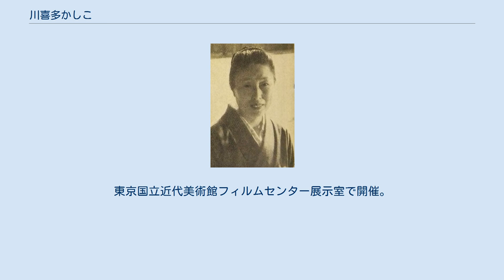川喜多かしこ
川喜多 かしこ（かわきた　かしこ、1908年3月21日 - 1993年7月27日）は昭和期の映画文化活動家。
川喜多記念映画文化財団理事長で東和映画の代表。
 1908年（明治41年）3月21日大阪で生まれた。
生後100日目に東京に転居し、横浜・大連・秋田へと、移り住んだ。
 1921年、横浜の祖父の家に戻りフェリス和英女学校(現在のフェリス女学院）に入学する。
関東大震災で父を失い神戸に移るが、まもなく復学した。
 フェリス女学院を卒業後は、1929年1月、英語でタイプライターを打てる女性秘書として、東和商事という貿易会社の川喜多長政に採用された。
最初の仕事は、長政が輸出を計画していた溝口健二の『狂恋の女師匠』のシノプシスの英訳だった。
 1929年の秋に川喜多長政と結婚し、竹内かしこから川喜多かしことなる 1932年に仕事を兼ねた新婚旅行として夫妻でヨーロッパを訪れた際に「新婚旅行のプレゼント」として夫に買い付けを許可された『制服の処女』は、一世を風靡し、1933年度キネマ旬報ベスト・テンの第1位に選ばれた。
ほかにも、『自由を我らに』、『望郷』、『どん底』、『民族の祭典』などの名作を日本に輸入した。
 1953年に15年ぶりにヨーロッパを訪れた際には、1953年度キネマ旬報ベスト・テンの第1位となった『禁じられた遊び』を輸入した。
 1960年にフィルム・ライブラリー助成協議会をつくり、当時日本映画製作者連盟のトップだった大映の永田雅一を会長に据え、本人は専務理事として、日本に国立のフィルム・アーカイブを設立させる運動の指揮をとった。
この活動は、岩波ホールの総支配人の高野悦子と共に、世界の埋もれた名画を世に紹介し、古今東西の名画の収集保存を行う活動「エキプ・ド・シネマ」へとつながっていく。
 1963年にパリのシネマテークで行った日本映画大回顧展で上映した映画のうち131本は、東京国立近代美術館に寄贈され、日本で発足した最初のフィルム・アーカイブの所蔵作品となった。
 川喜多長政(1903〜81)・かしこ夫妻の遺族が旧邸宅を市に寄贈し、2010年４月に開館。
 館内は映像資料室のほか、夫妻ゆかりの品々を並べた展示室、図書や台本などが閲覧できる情報提供コーナーがある。
 展覧会「生誕百年 川喜多かしこ展」(第1期 2008年7月25日〜9月28日、第2期 10月7日〜12月26日)。
東京国立近代美術館フィルムセンター展示室で開催。
 出典